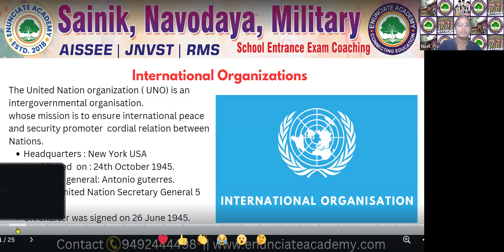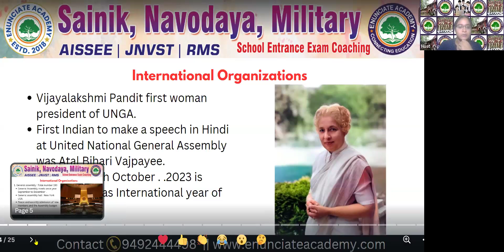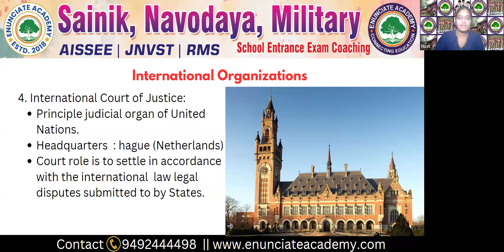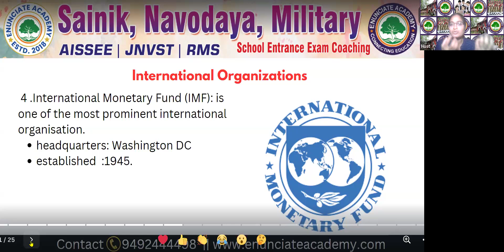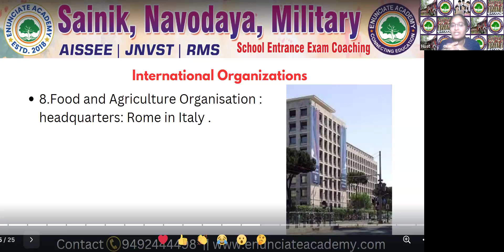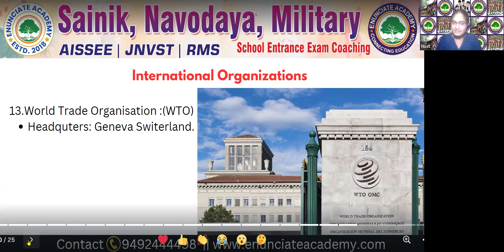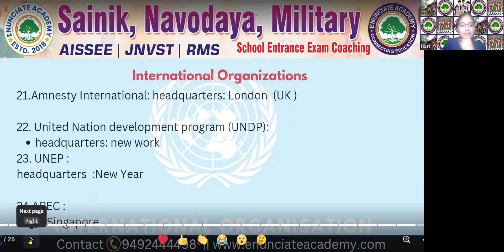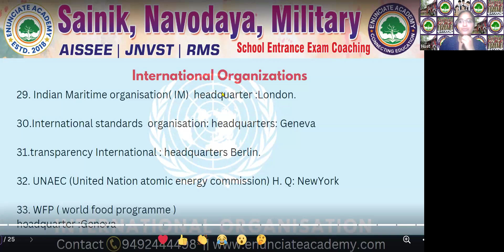Enunciate Academy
Connecting Education